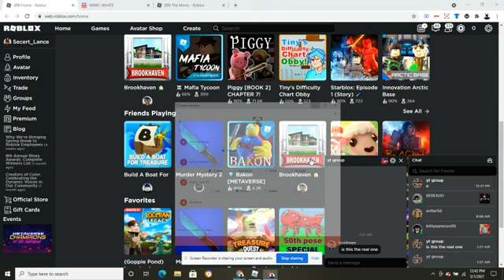What Happened if You Go Near The Lady Who is Watching You Getting The Key? (Mimic) Chapter 1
The result is.. You die if you try to kiss her or go near her.

Music used-
none